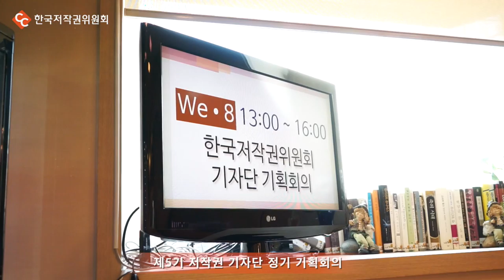제5기 저작권기자단 8월 정기 기획회의 영상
2016년 8월 13일(토), 저작권 기자단의
제 3차  기획회의가 신촌에서 진행되었습니다.

저작권 기자단의 저작권 콘텐츠제작의 질을 한단계 업그레이드를 위한 콘텐츠 제작 강의와 5, 6차 저작권 콘텐츠 기획회의가 진행되었습니다.